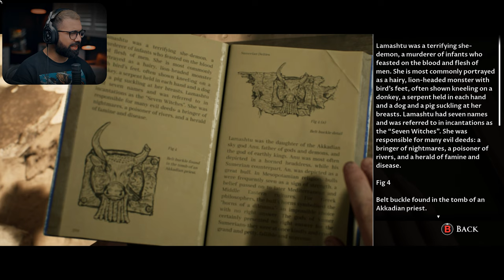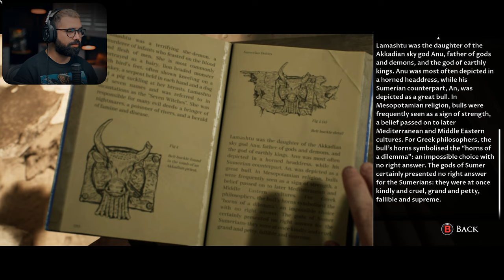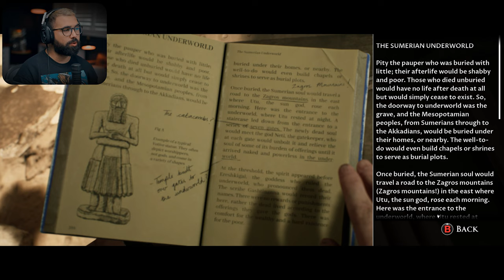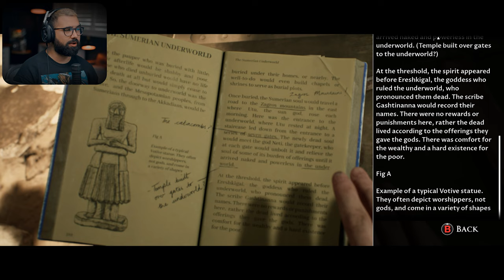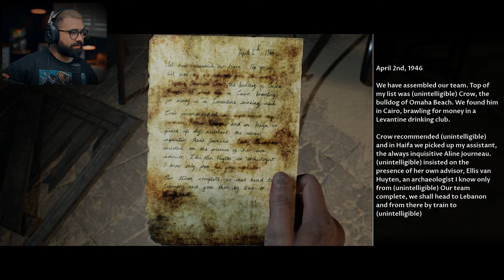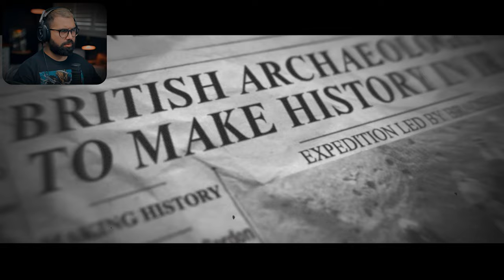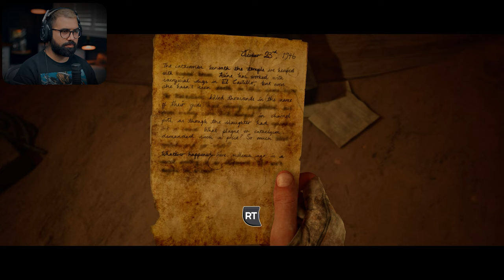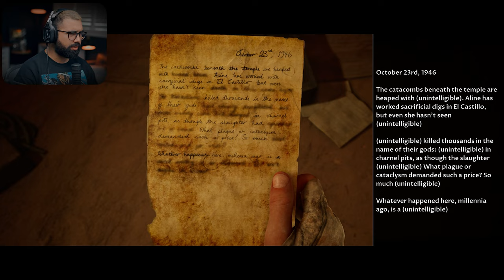House of Ashes - Part 2 - VAMPIRES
House of Ashes Walkthrough Gameplay Part 2 FULL GAME Story. In this video we begin the story of the all new Dark Pictures House of Ashes game, On PS5, Xbox One Series X, and PC. This series will include House of Ashes Review, House of Ashes first impressions and full story from beginning to end.

EVERYTHING I use to Game:
▶Kontrol Freek:
▶SCUF Gaming:
▶GFUEL:
6800 SW 40th St #282